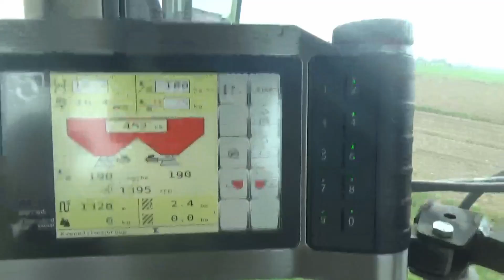siew saletry nowym nabytkiem KVERNELAND EXACTA CL EW & JOHN DEERE 6330